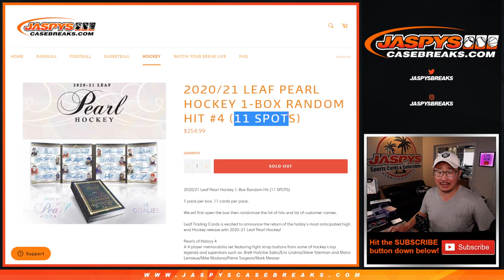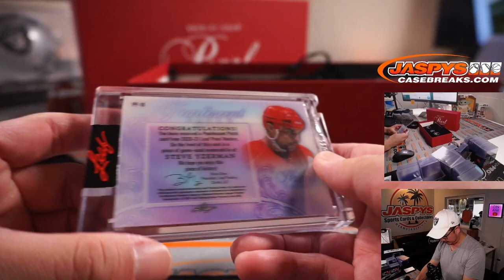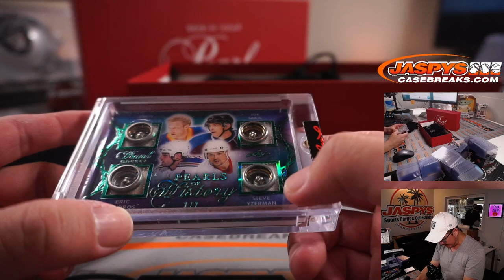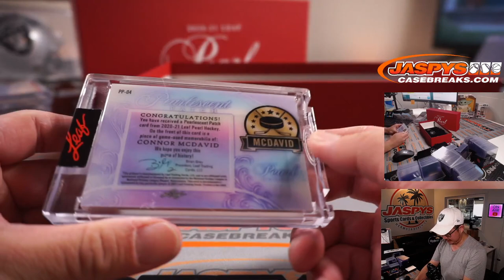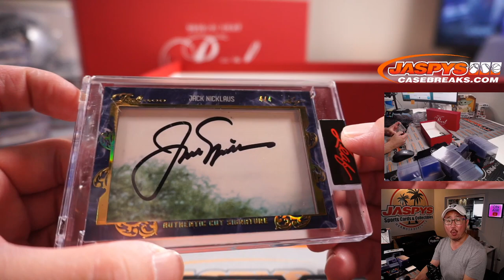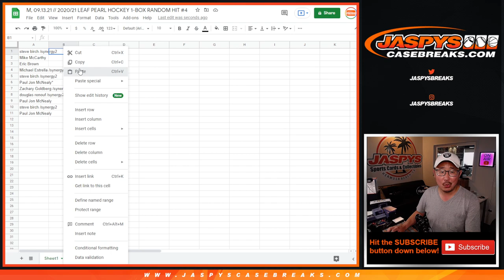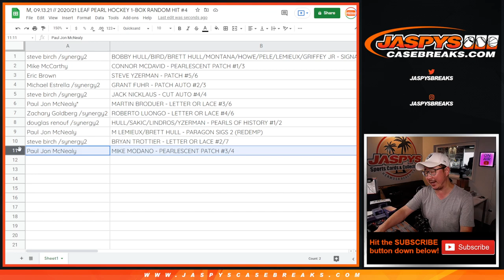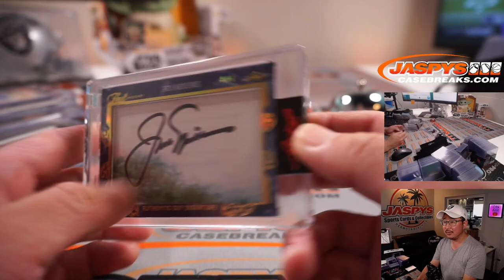M, 09.13.21 // 2020/21 LEAF PEARL HOCKEY 1-BOX RANDOM HIT #4